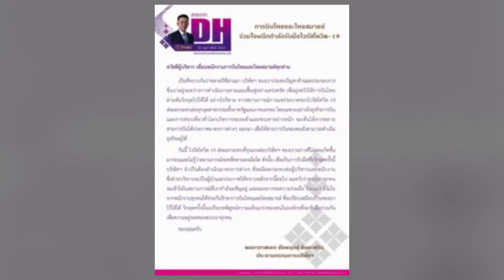แห่ถอนเงินสหกรณ์! พนักงานบินไทย ระส่ำ หวั่น เจอผลกระทบ มาตรการพยุงบริษัทที่ย่ำแย่จาก โควิด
พนักงานบินไทยระส่ำ! - นายนเรศ ผึ้งแย้ม ประธานสหภาพแรงงานรัฐวิสาหกิจการบินไทย เปิดเผยว่า เมื่อเมื่อวันที่ 20 ก.พ.2563 พล.อ.อ.ชัยพฤกษ์ ดิษยะศริน ประธานกรรมการ (บอร์ด) บริษัท การบินไทยจำกัด (มหาชน) ได้ส่งสารแจ้งมายังพนักงานการบินไทยทุกคน โดยระบุว่าขณะนี้ บริษัทกำลังประสบปัญหาด้านผลประกอบการ และอยู่ระหว่างดำเนินการแผนฟื้นฟู แต่กลับมีสถานการณ์การแพร่ระบาดของไวรัสโควิด-19 ซึ่งส่งผลกระทบให้อุตสาหกรรมการบินทั่วโลกเกิดการชะลอตัวอย่างหนัก จะเห็นได้ว่าหลายสายการบินได้มีการประกาศมาตรการ เพื่อให้สายการบินยังสามารถดำเนินธุรกิจอยู่ได้